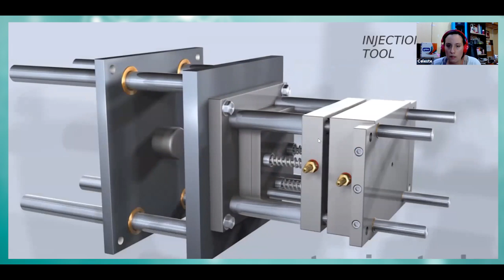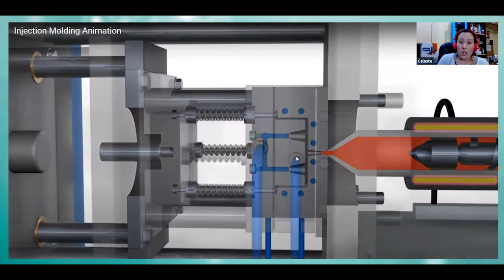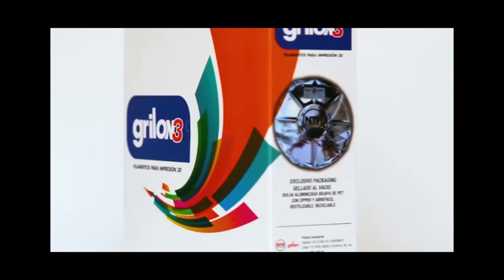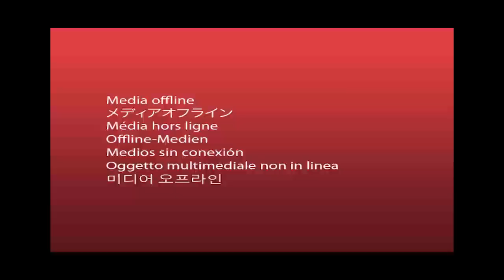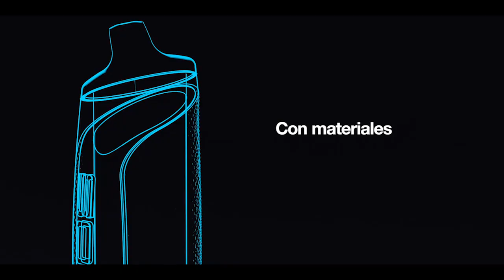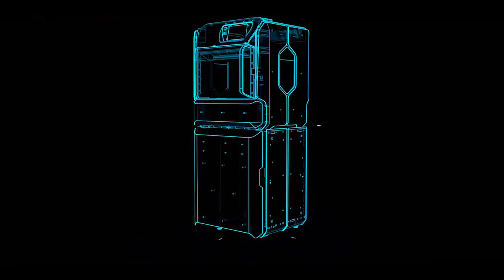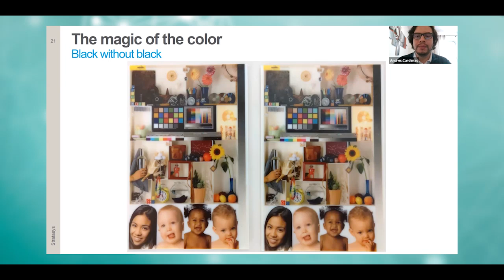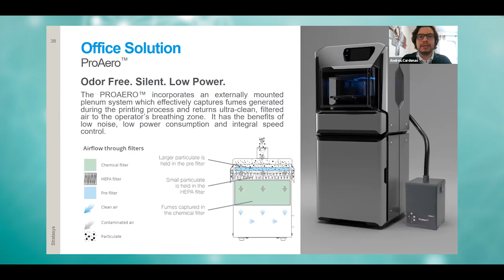Dominio 3D 8 de Mayo de 2020